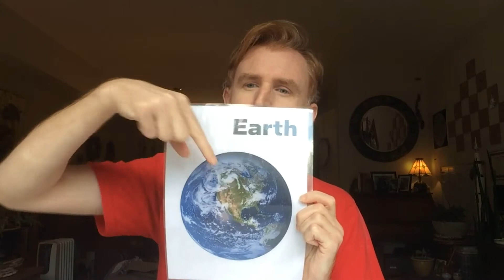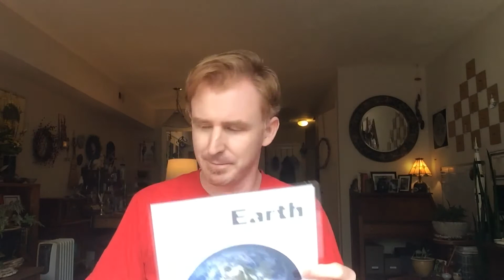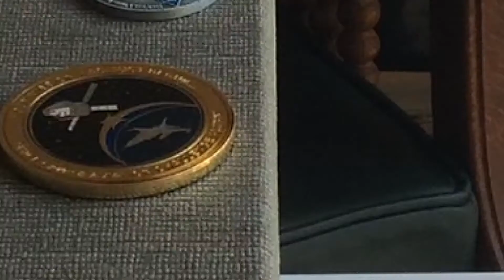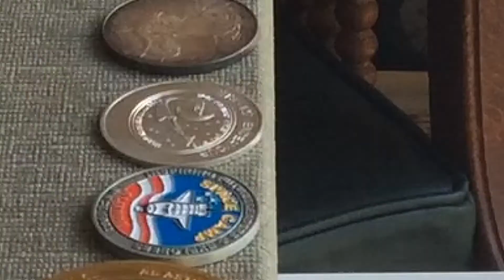Coin Drop Gravity Acceleration - Science Never Stops